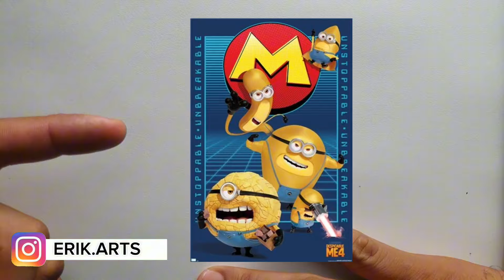Como desenhar o MEGA MINIONS do filme MEU MALVADO FAVORITO 4 - tutorial/passo a passo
Lápis e borracha na mão, Hoje você vai aprender a desenhar  o mega minions
do meu malvado favorito 4  passo a passo um tutorial rápido e pratico com ótimas dicas e macetes para você que quer aprender a desenhar seus personagens prediletos.
 Você verá como e fácil aprender a desenhar seus personagens favoritos

PALAVRA CHAVE DO DIA : mega minions

comente a palavra chave abaixo do vídeo

CURSO ONLINE: 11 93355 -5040

meu Instagram: erik.arts